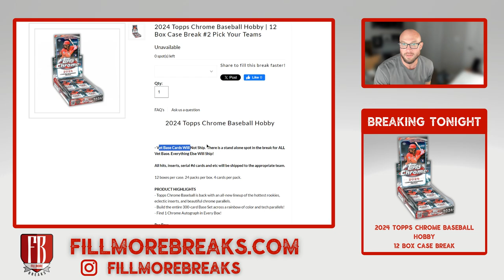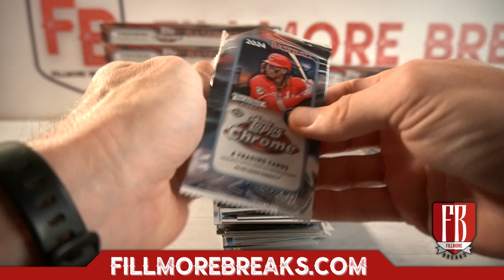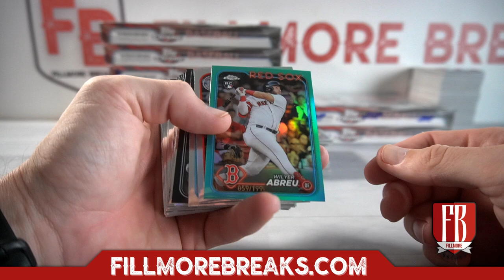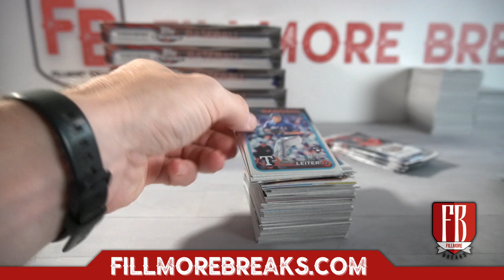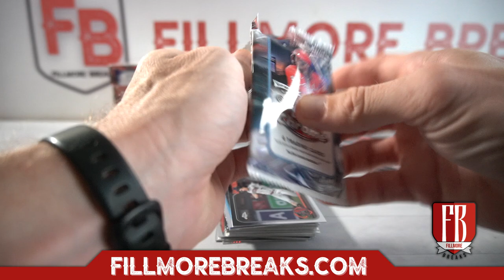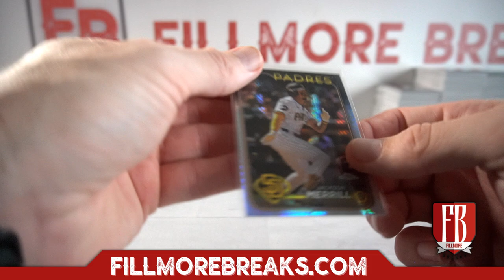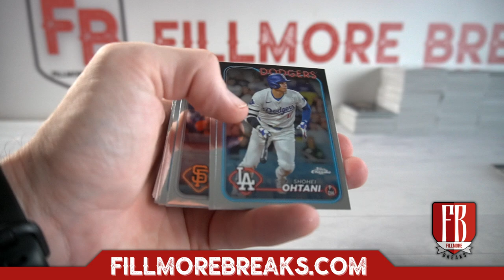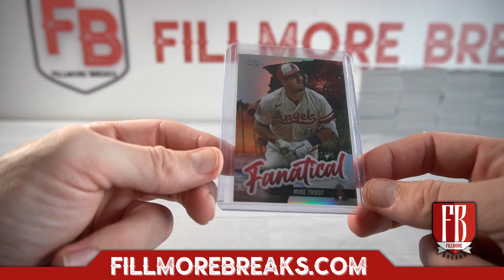2024 Topps Chrome Baseball Hobby | 12 Box Case Break #2 Pick Your Teams